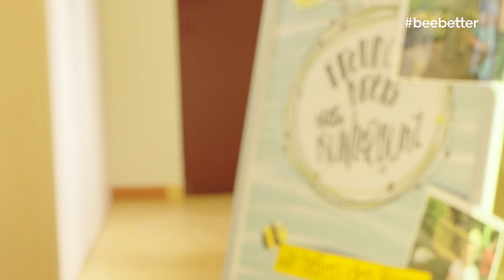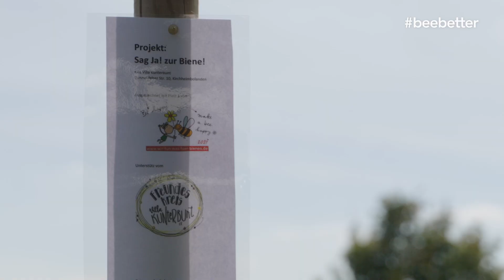beebetter-Gewinner 2021 "Jugend & Bildung"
Was als kleines Bienenprojekt für die Kita-Kinder der Villa Kunterbunt in Kirchheimbolanden begann, hat sich schnell zu einer großen Aktion mit vielen begeisterten Unterstützern entwickelt. Für das mitreißende Engagement erhält das Projekt „Sag Ja! zur Biene!“ den beebetter-Award 2021 in der Kategorie „Jugend & Bildung“.